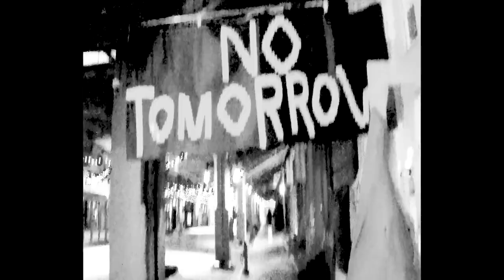COWL - LIVE AT NO TOMORROW UNDERGROUND ATLANTA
Recorded, Mixed, Filmed & Edited by: Justin J. Moore